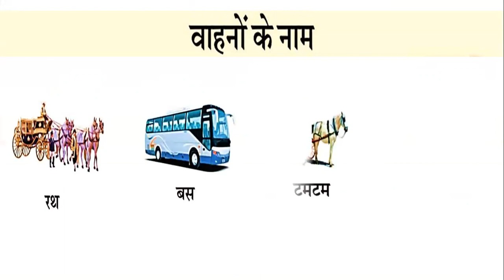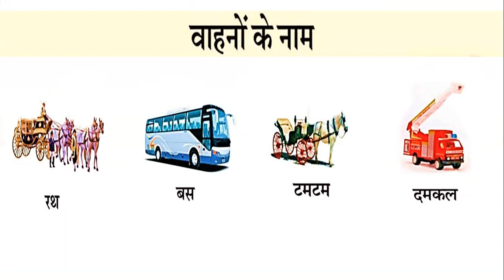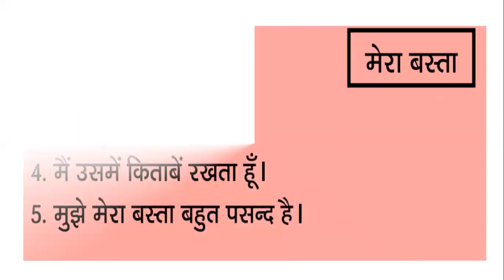Date- 19.1.2021 Grade-Jr.kg A Subject- Hindi